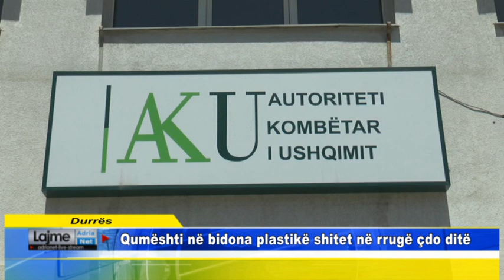Durrës Qumështi në bidona plastikë shitet në rrugë çdo ditë